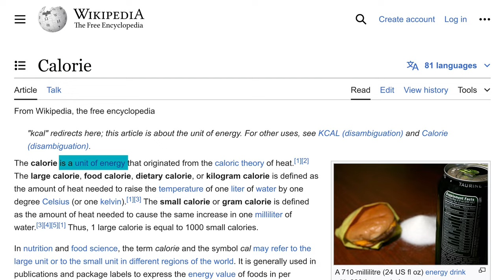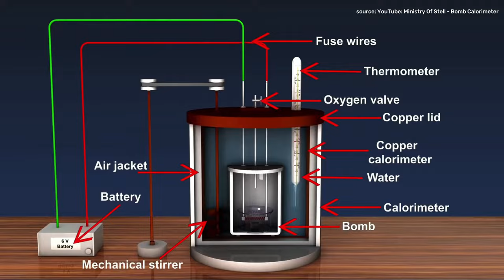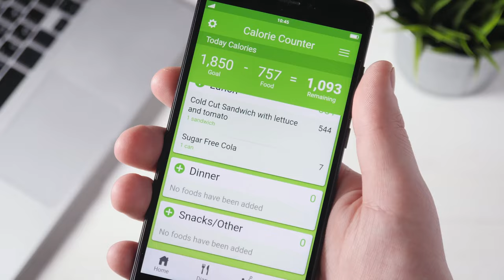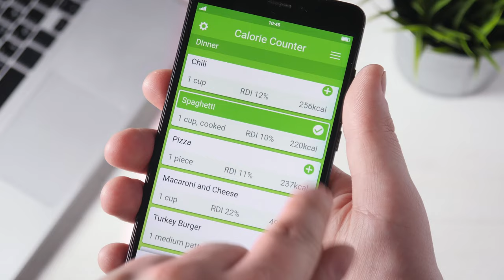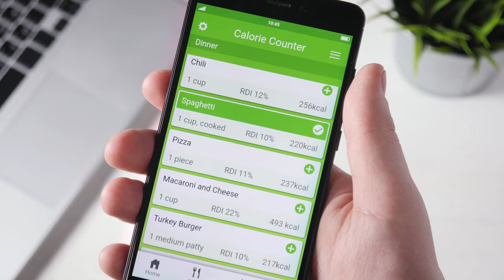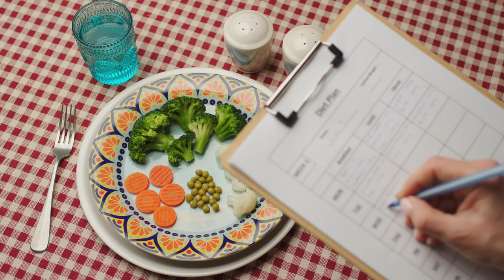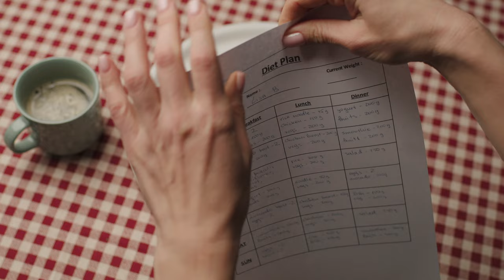COUNTING CALORIES to lose weight - YES or NO?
I'm Marina, your registered dietitian, and today I'm here to help you decide whether calorie counting is the right strategy for your weight loss journey.

In this video, we'll delve into the pros and cons of calorie counting so you can make an informed decision about whether it's the right approach for you. From uncovering its benefits to understanding its limitations, we'll explore every aspect to ensure you're equipped with the knowledge you need to successfully navigate your weight loss journey.

But as we navigate through the intricacies of managing our calorie intake, remember one thing: whether you count them or not, when it comes to weight loss, calories do count.

TIMESTAMPS
00:00 CALORIE COUNTING & WEIGHT LOSS - YES, OR NO?
00:48 HOW WEIGHT LOSS WORKS - CALORIES IN/CALORIES OUT
05:00 WHAT IS CALORIE COUNTING?
10:03 CALORIE COUNTING PROS
16:05 CALORIE COUNTING CONS
21:09 CONCLUSION: TO COUNT OR NOT TO COUNT?

1) The content in this video is provided for educational, motivational, and entertainment purposes only. Always consult with a registered dietitian or healthcare provider to address your individual health and nutritional requirements.
3) Embark on your weight loss journey with us! Let's achieve your goals together! Your support means the world! 🌟🔔💪